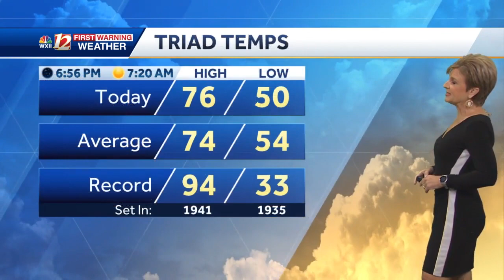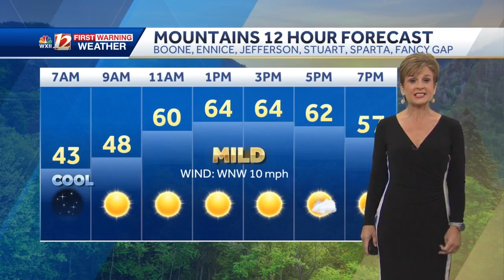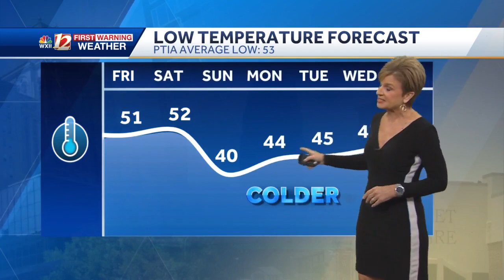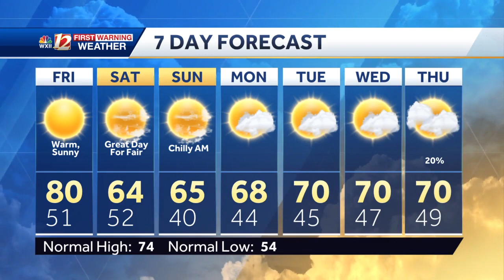WATCH: Warm Friday, cooler weekend